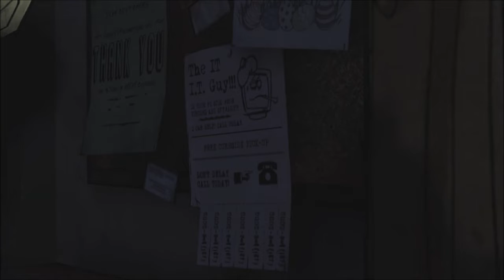THE WALKING DEAD [Episode 1] # 5 - Wir müssen in die Apotheke [Deutsch/Horror Let's Play]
THE Walking DEAD ist ein Horror Point and Click Adventure von
Telltale Games in dem wir mit der Hauptfigur Lee Everett den Anfang des Ausbruchs der wandelnden Leichen miterleben. Auf den Weg werden wir neue Überlebende finden und übernehmen Verantwortung für ein kleines Mädchen namens Clementine die wir von nun an zu beschützen versuchen.
Horror, Point and Click Abenteuer Game von Telltale Games [2012]